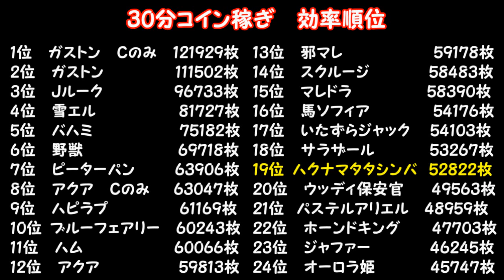【ツムツム】ハクナマタタシンバ30分コイン稼ぎ！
2週間くらい前のやつ